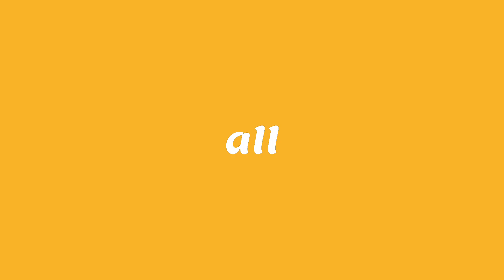Music Rock 4X | The smartness is mightier than the experience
We are professional 3D Model designers,specializing in User Interface Design and Development. We have designed this Music Rock 4X Project for purely entertainment purposes and We support learning it free for all. We are always ready to design your requirements. You can buy free 3D models released by YouTube.

Official Amazon Products

We have designed this Music Rock 4X Project for purely entertainment purposes and learning purposes only. Kindly do not believe these types of devices available in the markets. Also we are supporting people living in poverty, We are heartily thanking every supporters and also we are always on this journey